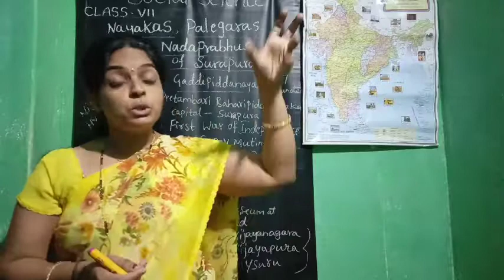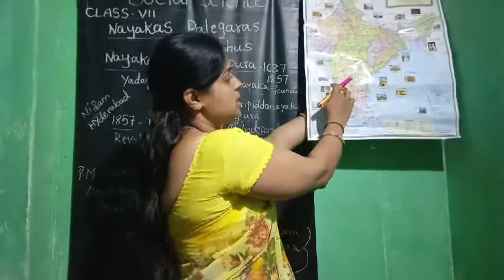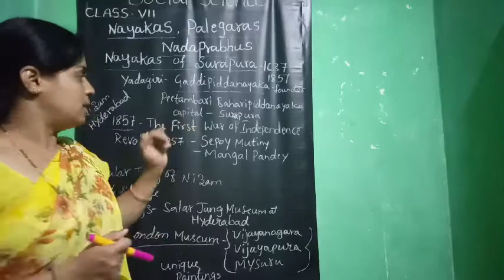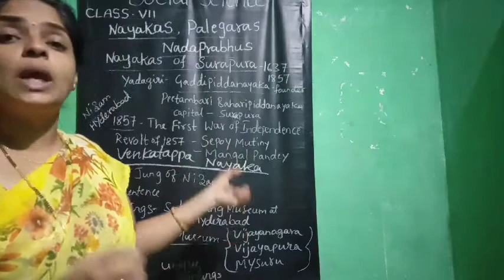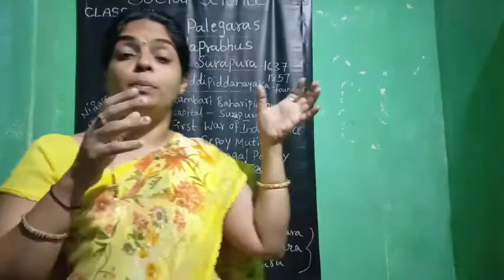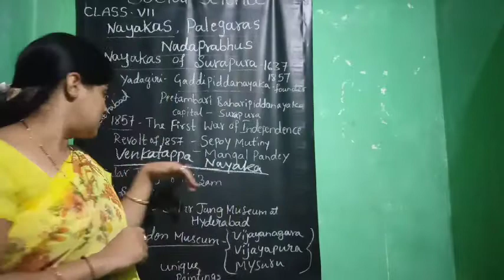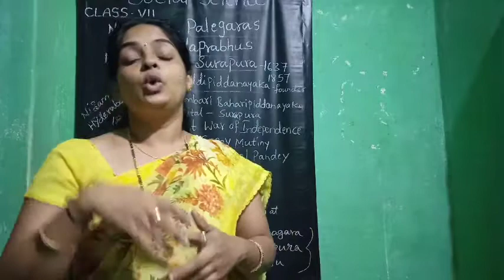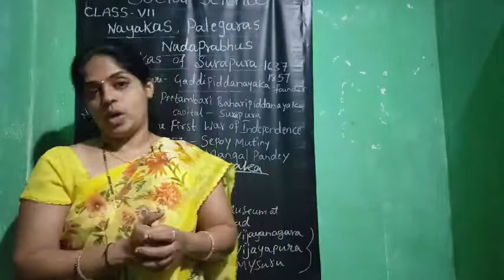Class_7th History Nayakas of Surapura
Nayakas , palegaras,Naraprabhus